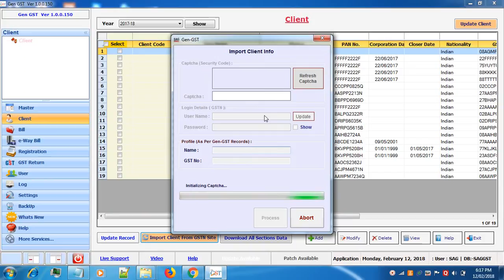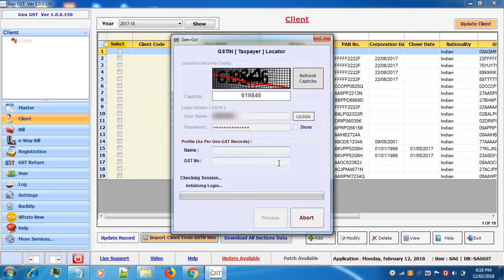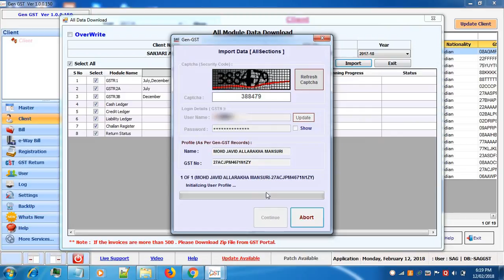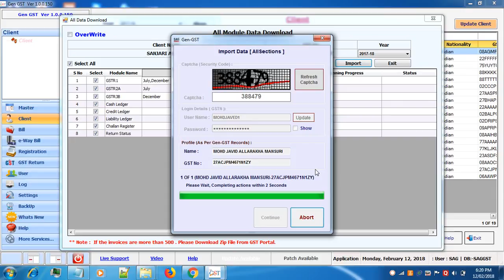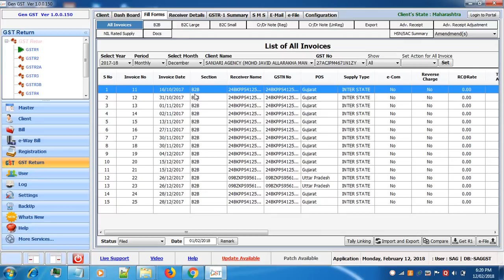How to Download all Section Data from Portal Through Gen GST Software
Tutorial to download all section data from the government portal using Gen GST Software.